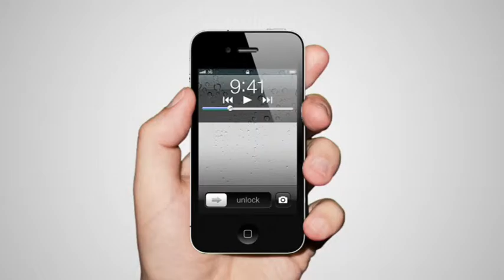Anunci VH APP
L’app de Vandellòs i l’Hospitalet de l’Infant posa l’actualitat i la cultura a l’abast del usuari en un sol clic. Aquest nou canal d’informació permet consultar les notícies, l’agenda cultural i els serveis del municipi.